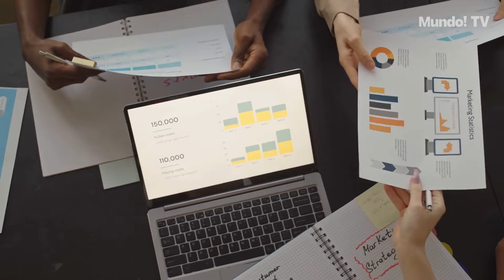¡Revelamos los Cambios Más Impactantes en la Representación!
En este video, revelamos los cambios más impactantes en la representación en la televisión. Descubre cómo ha evolucionado la diversidad y la inclusión en la pantalla pequeña.